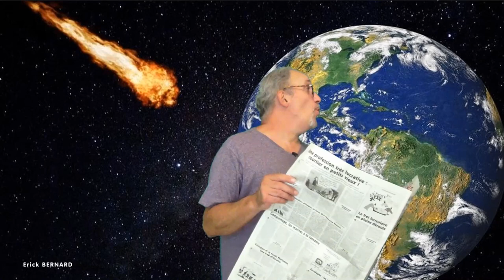Il en faut peu parfois pour rendre quelqu'un heureux !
Quand tu apprends une bonne nouvelle et que ca te reboost grave !!!

Merci d'avance  ;-)